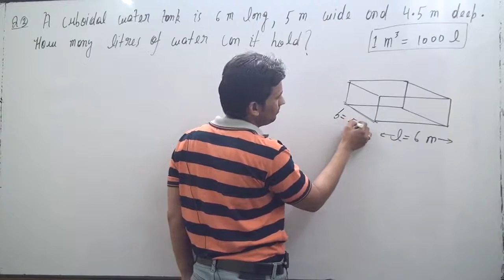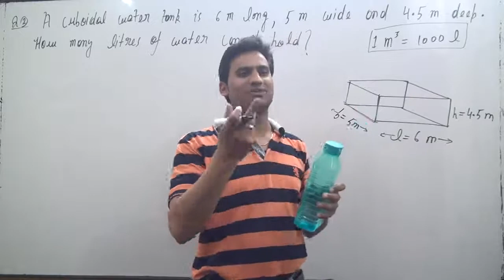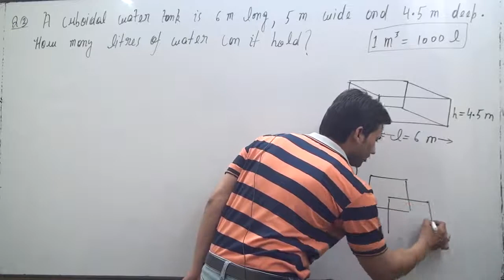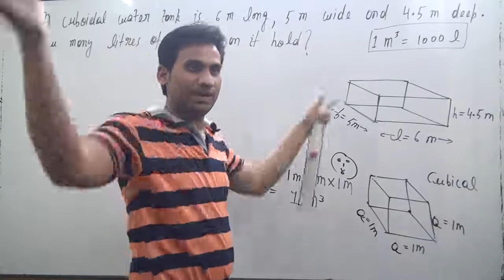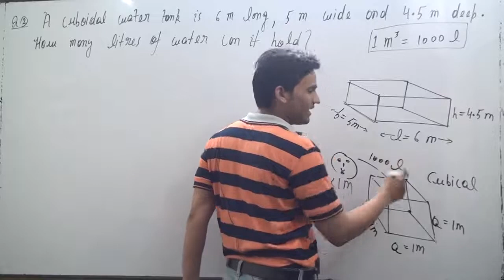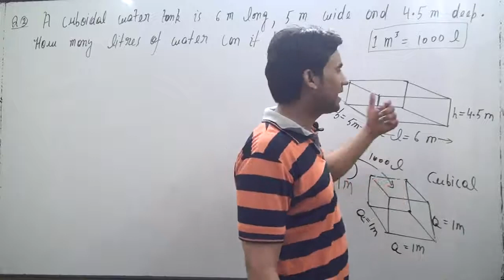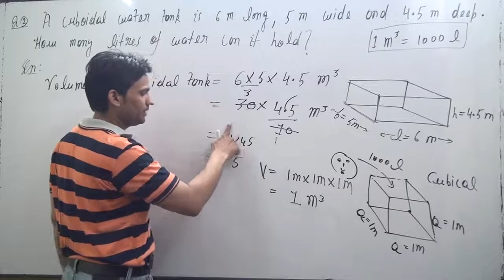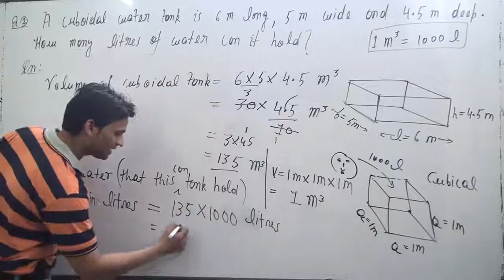A cuboidal water tank is 6 m long, 5 m wide and 4.5 m deep. How many litres of water can it hold? (1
A cuboidal water tank is 6 m long, 5 m wide and 4.5 m deep. How many litres of water can it hold? (1 m^3 = 1000 l)